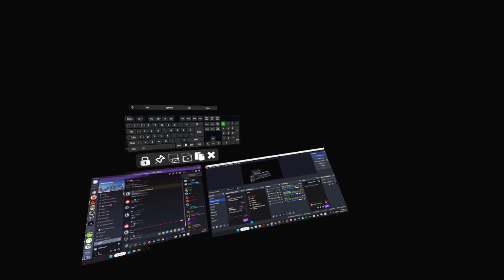Subbin' in Mixed Duos ICE! (1st time playing)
Broadcasted live on Twitch on Feb 13, 2024 -- Watch live